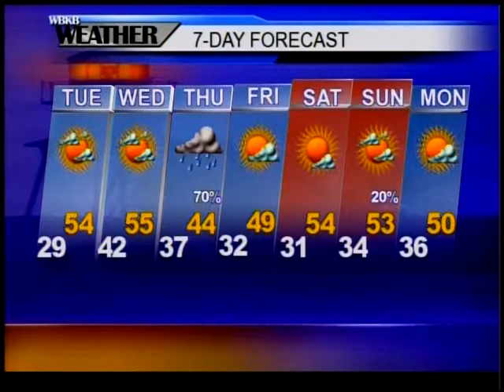Alpena, MI Forecast 4-17-17